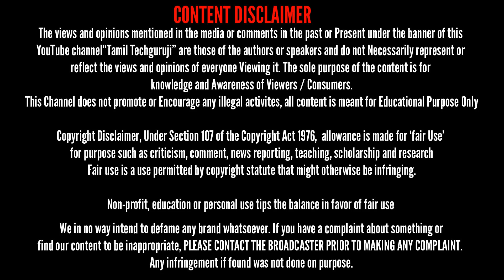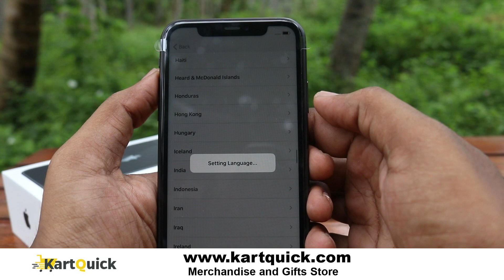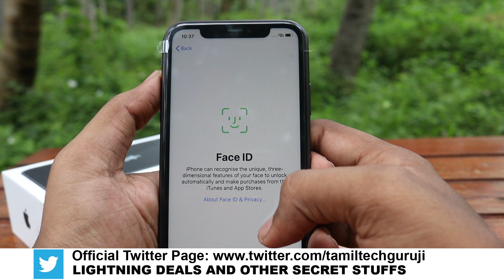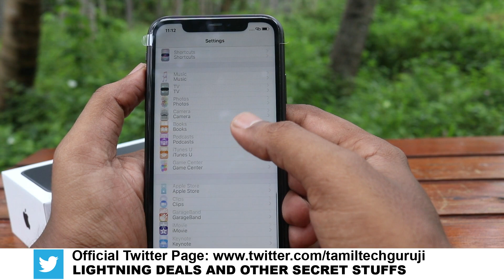iPhone 11 Unboxing and Mini Tech Bytes இவளோ பிரச்சனை iPhone இல் இருக்கா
(Amazon Trusted Seller)
(Amazon Trusted Seller)
(Trusted Seller)
(Trusted Seller)

Daily Dose

Hangout Group